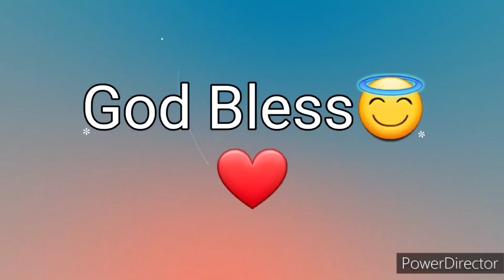Ang Salita ng Dios "BIBLIA" (4) Aklat sa Lumang Tipan MGA BILANG Chapter 26 Tagalog Audio